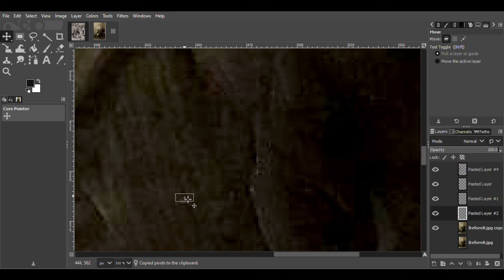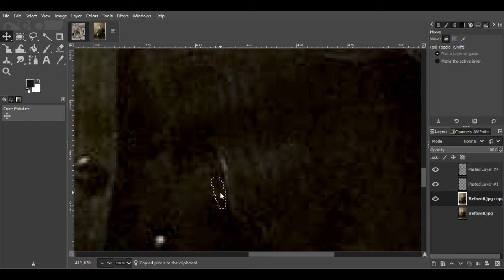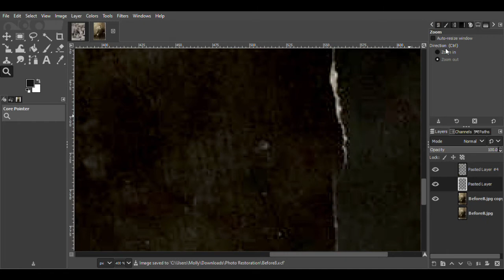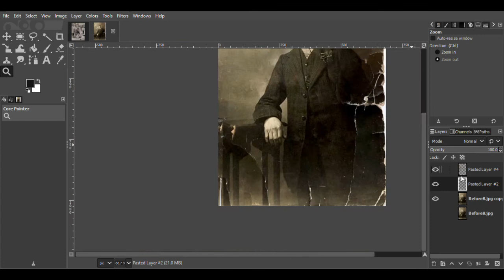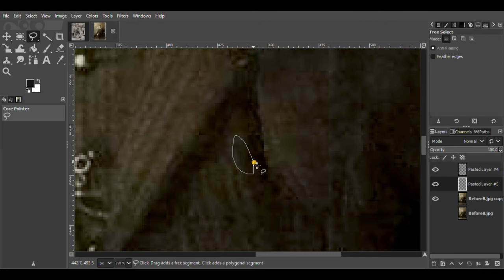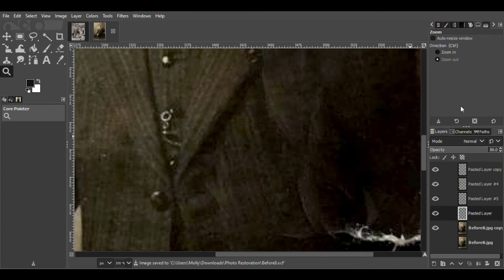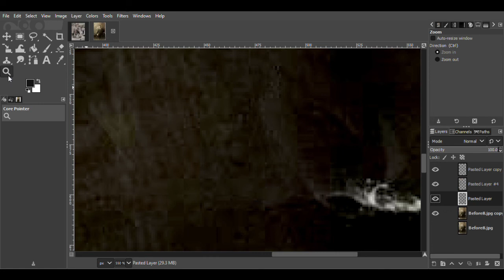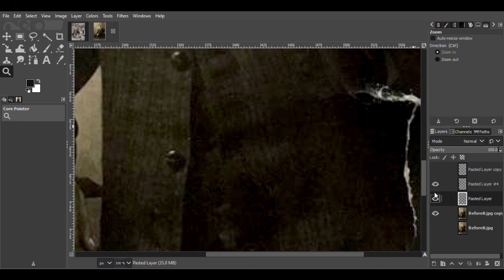Photograph Restoration | Michael Olohan's Portrait Part 4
Welcome to part 4 of this restoration! This video is a continuation of the previous where I've been repairing the damaged areas of Michael's suit, including the smaller specks of white that are dotted around the photo. Once this area is complete, I'll be moving onto the right-hand side of the photo where the larger scratches are.